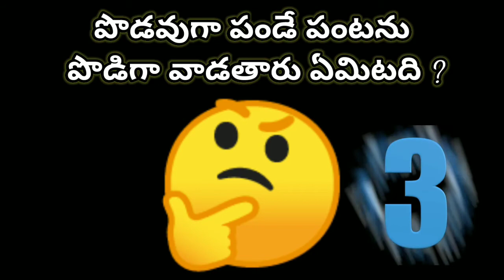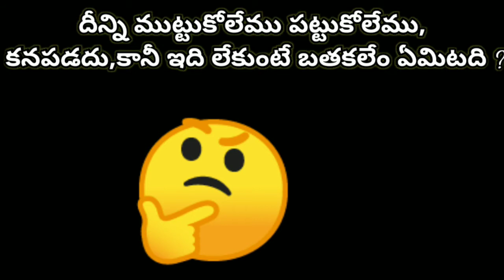podupu kathalu Episode 30...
Hello friends welcome to Pushpa cookings and Activities